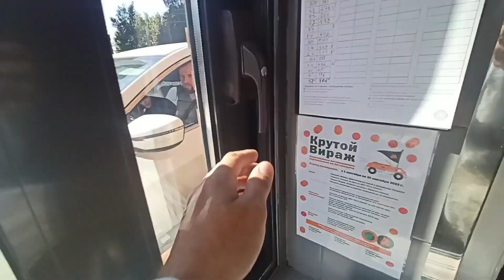В раздвижном окне автовыдачи сломался замок ручка. Еду на осмотр